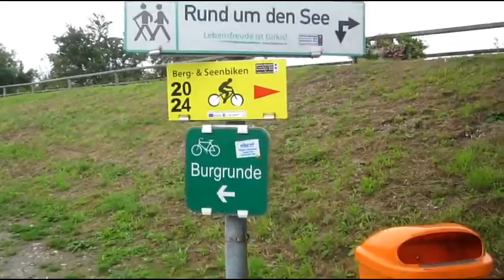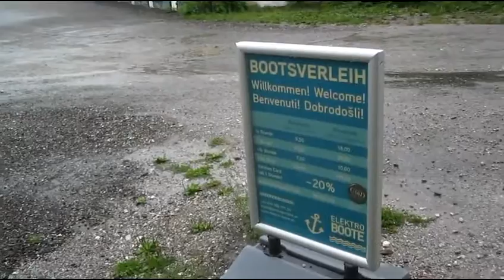Faaker See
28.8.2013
Austria
Faaker See or Lake Faak (Faaker See, Baško jezero) is an alpine lake in the Austrian state of Carinthia.